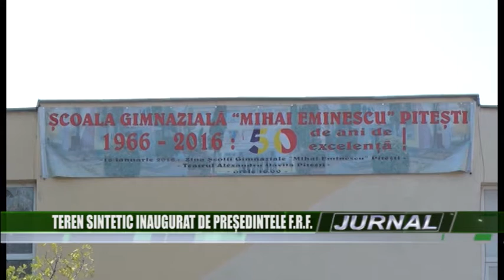Sport 13 09 2016 - Sportul e la pământ, trăiască sportul!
Sportul în România şi în special sportul naţional, fotbalul, este la pământ. Grav este că asta o spune însuşi preşedintele Federaţiei Române de Fotbal, care luni a inaugurat la o şcoală din Piteşti un teren sintetic. Nu este însă nici acesta o investiţie locală, ci terenul a fost câştigat la fotbal de echipa şcolii.